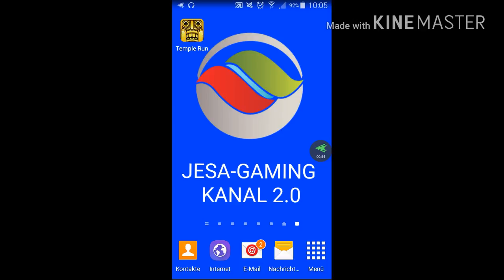Temple Run Game 2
Es geht um ein Smartphonegame über Temple Run.